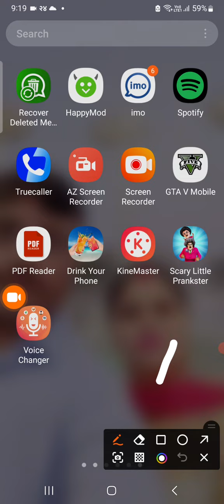Scary litter prank